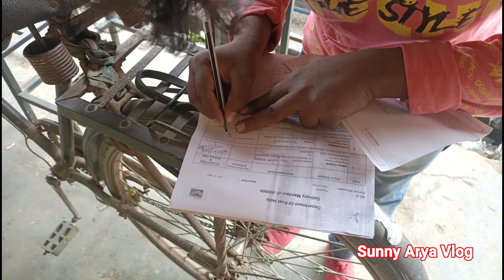आज मैं बहुत खुश हूं 🥰 Google pin code आ गया Sunny Arya Vlog आप सभी को दिल से धन्यवाद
@DANCER SUNNY ARYA

आप सभी को दिल से धन्यवाद इतना सपोर्ट करने के लिए

thanks for Waching